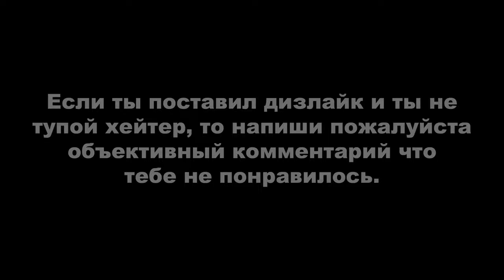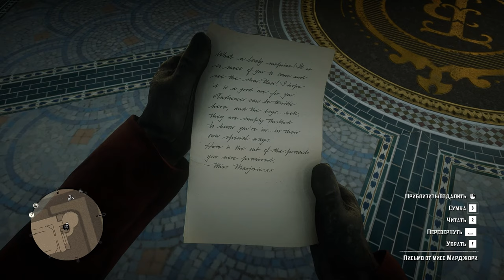Red Dead Redemption 2 ► МОЁ ПРОХОЖДЕНИЕ НА 100%. ЗАПАХ ГРИМА